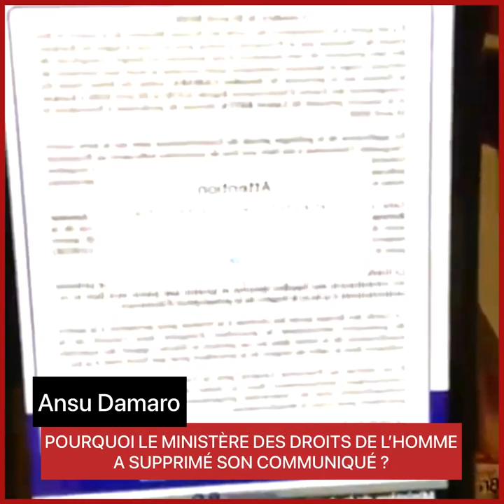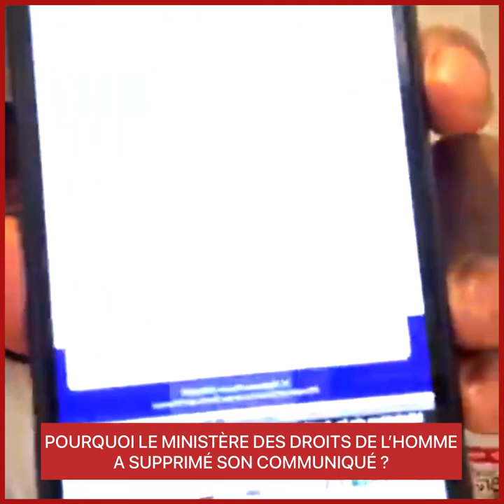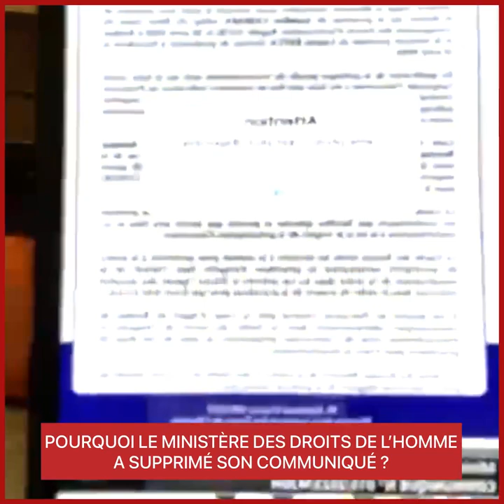POURQUOI LE MINISTÈRE DES DROITS DE L’HOMME A SUPPRIMÉ SON COMMUNIQUÉ ?